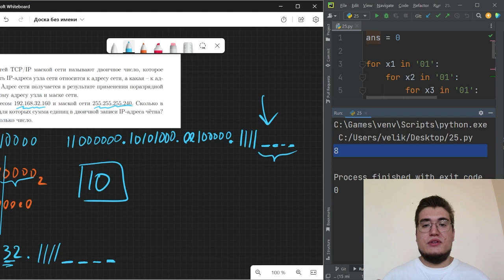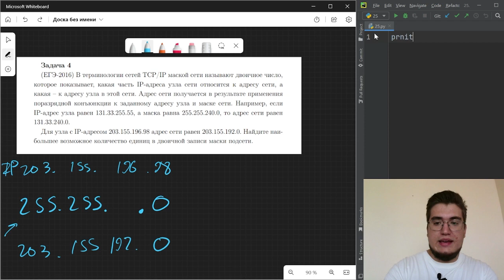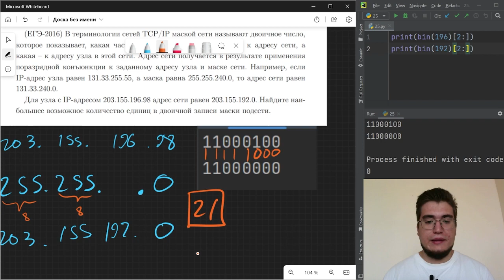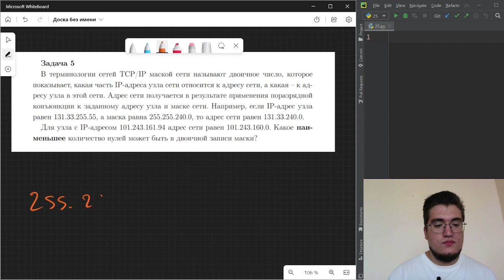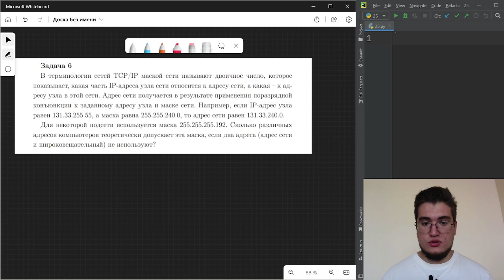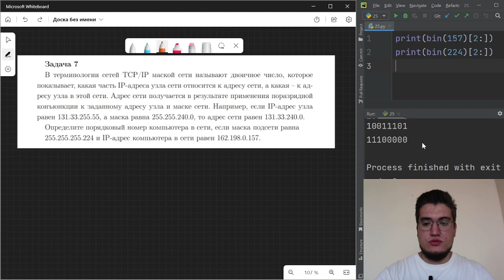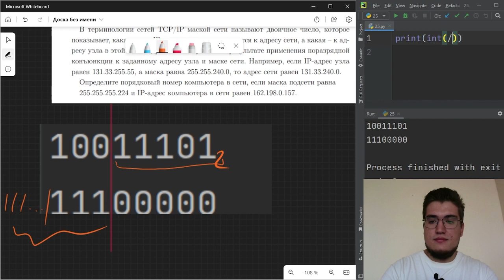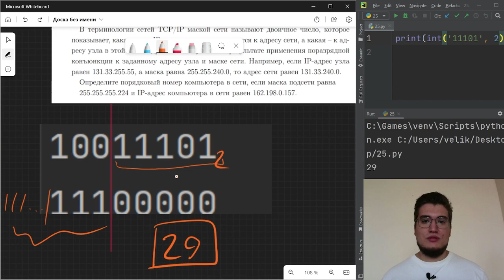🔥Новое задание 13 из демо! Разбор всех прототипов🔥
Таймкоды:
00:00 Всем привет! Основная информация
00:25 Описание задания
01:25 IP адрес
04:27 Маска сети
05:27 Адрес сети. Поразрядная конъюнкция
07:05 Связь между IP, маской и адресом сети
08:03 Задача 1 (демо ЕГЭ-2024)
10:24 Анализ маски и адреса сети
13:00 Вывод про IP адреса в задаче
14:00 Очепятка - смотри комментарии
17:10 Перебираем всевозможные IP, получаем ответ
18:50 Повторяем, как решили задачу
20:55 Задача 2
26:32 Задача 3. Способ 1
30:20 Задача 3. Способ 2
31:10 Задача 4 (ЕГЭ-2016)
35:48 Задача 5
39:00 Задача 6
41:40 Простейшие основы комбинаторики :)
44:03 Задача 7
47:11 Делай домашку, задавай вопросы! Пока